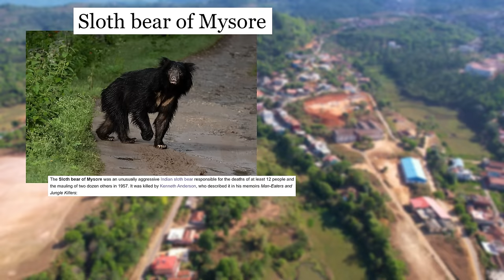Ranking All 8 Bear Species From Least Deadly To Deadliest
There are 8 species of bear alive today and these animals can be found in many different habitats around the world. All bear species have the potential to be deadly but some bear species are more deadly than others. In this video i will be ranking all 8 bear species from least deadly to deadliest.

Chapters
0:00 Introduction
0:42 Giant Panda
1:50 Spectacled Bear
3:23 Sun Bear
4:31 Asian Black Bear
6:05 American Black Bear
7:30 Sloth Bear
8:57 Polar Bear
10:02 Brown Bear

Attributions

Spectacled bear images:
Tambako The Jaguar

Sun bear images:
John Quine
J. Patrick Fischer

Asian black bear images:
Garshelis, D. & Steinmetz, R.

Sloth bear images:
Nathan Rupert
Marieke IJsendoorn-Kuijpers
Hubert Yu
Rudraksha Chodankar
Kandukuru Nagarjun from Bangalore, India

Giant panda images:
eMammal

Short faced bear images:
Dantheman9758

Black bear images:
IUCN Red List of Threatened Species